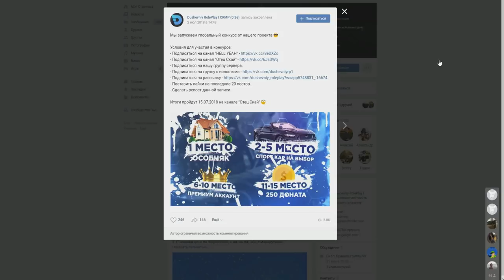🔥НОВЫЙ СЕРВЕР! [CRMP] Dushevniy RP - СЕРВЕР ЮТУБЕРОВ | СМОТРИМ ЧТО И КАК!